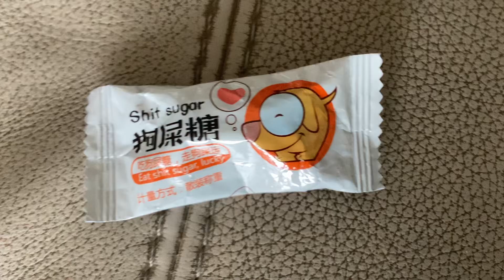Who named this candy💀